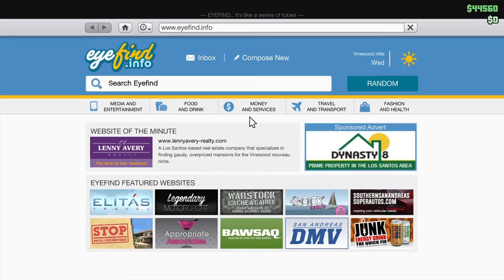HEIST UPDATE 1.21 GAMEPLAY PT2 | GTAV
HD 1080p PS4 Gameplay
GTA ONLINE UPDATE 1.21 HEIST UPDATE